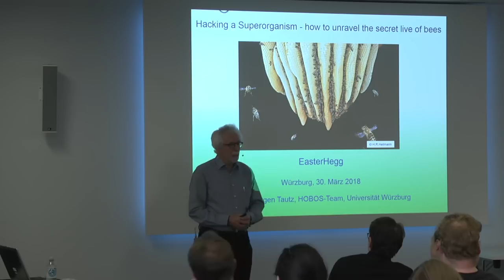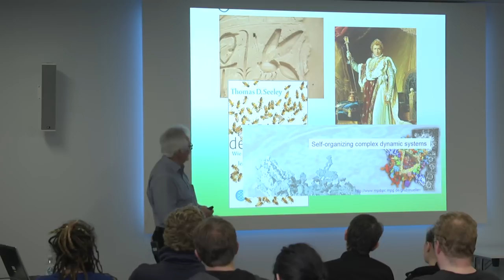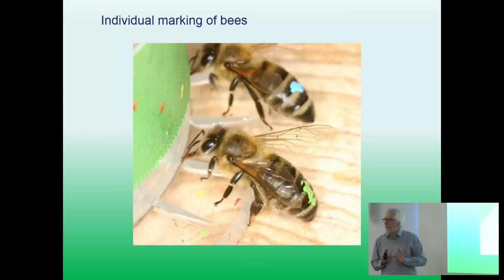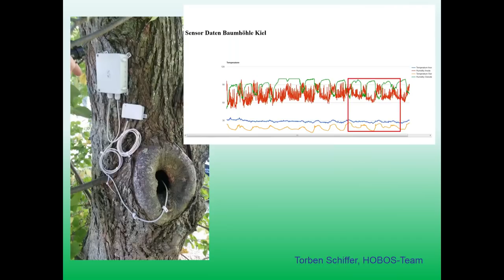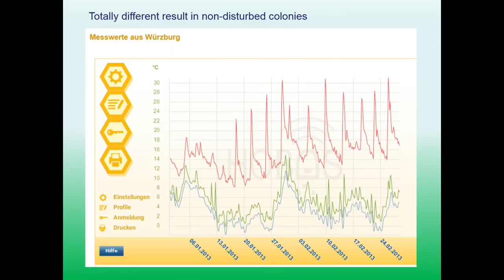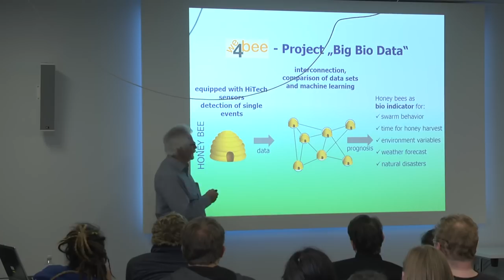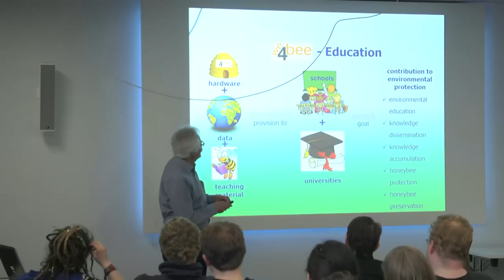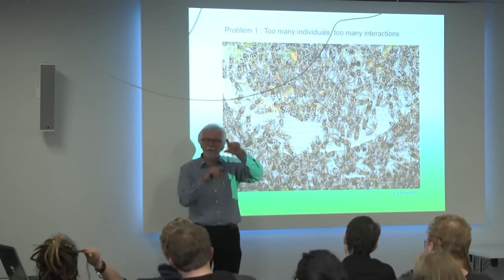Easterhegg 2018 - How to hack a superorganism? - studies in honeybees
Biology: Honeybees build their combs as communication platform for the exchange of signals.  The complete darkness inside  their nest and a never ending background noise are two problems the bees do overcome.
IT: In a project called we4bee we build on top and merge bee colonies to a hyper network for hacking a complex superorganism.

Jürgen Tautz